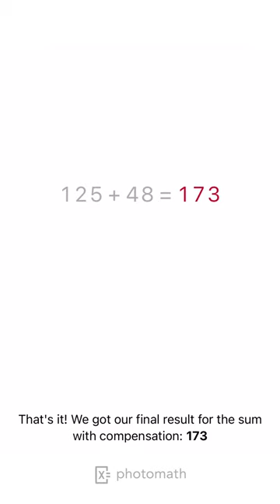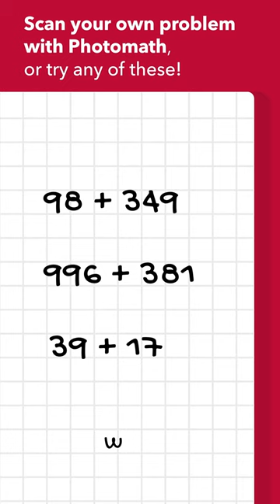USE MENTAL MATH TO ADD THE INTEGERS [COMPENSATION METHOD] explained by Photomath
Want to try this solution in the app?